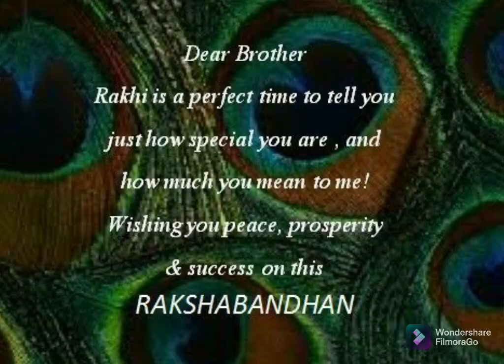Rakshabandan 2021 ll Happy Rakshabandan ll Rakshabandan whatsapp status ll Rakshabandan Quotes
Happy Rakshabandan to all

Thankyou 🙏🙏